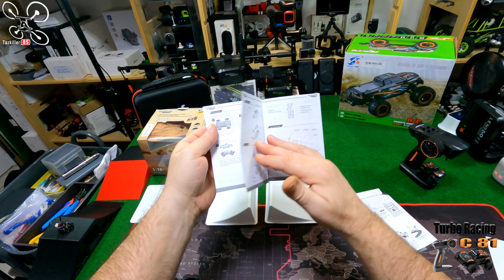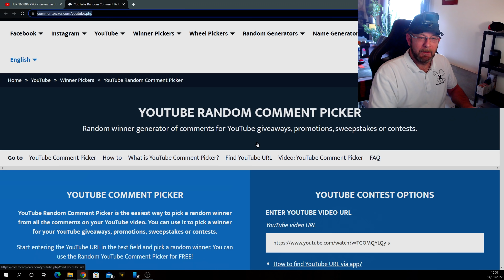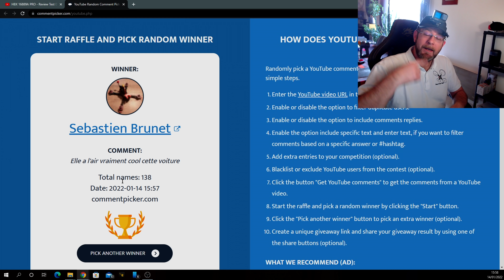Turbo Racing C81 1/76 Off ROAD - Review Test Démo - Résultat du concours !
🧐NOTATAZ : 18/20  Pas donné, mais j'adore !

Off-Road, Sauts, FPV... à la maison !!! La voilà enfin, la nouvelle TURBO RACING tant attendue, la C 81. Un petit 4X4 au 1/76 plein de ressources qui permet de s'adonner à plusieurs types de pilotage et contrairement aux autres Turbo Racing, il sera à l'aise sur beaucoup plus de revêtements, tapis, moquette fine, obstacles etc ... Livré avec 4 rampes de saut, ce nouveau pack vous surprendra par ses nombreuses possibilités ! En bref ... Je SURVALIDE même si j'aurais aimé un tarif légèrement inférieur... Prenez soin de vous (et des autres) et merci à tous pour votre soutien .

- Turbo Racing C81
- Autres produits Turbo Racing
- Caméra FPV AIO
- Lipo 3.7V 150mAh X5
- Radiocommande 1er Prix TURBO RACING
ALIEXPRESS
- Lipo 3.7V 100mAh
- Pièces détachées Mini Cooper
- Pièces détachées RX7

- ISDT Air8 BattAir
- Caméra Akaso Brave 8
 Entre autres ...

😋Pour TOUS LES BONS PLANS ET INFOS, RENDEZ-VOUS  dans le :
- TABLEAU DES PROMOS ET COUPONS 2022 RC et ACCESSOIRES (remis à jour quotidiennement, en utilisant CES LIENS , vous aidez la chaîne, )

CONCOURS PERMANENT du 8 au 21 janvier :
- Lots : Petrel 65 RTF ou 2 Diatone Q33 FPV (avec masques)
- Résultat du tirage , Vidéo du 22 janvier
- 2 commandes Banggood tirées au sort, le 1er qui reconnait sa commande gagne et choisi son cadeau parmi les 2 proposés !

- Si Vous voulez aider la chaîne avec un don (tous les dons servent à alimenter les vidéos en produits, cadeaux concours ou matériel )

😎Chronologie :
00:00 Intro 2021
00:10​ Images Crawling
00:47 Présentation vidéo
02:33 Unboxing et Description C81
10:49 Mise en route
11:53​ Caméra FPV
13:07 Tests en FPV
15:21 Les Sauts et ralentis
17:01 Le Parcours de Franchissement
18:41 Avis et Conclusions
19:40 Info Exclu !
20:51 Outro et TIRAGE DU CONCOURS HBX !